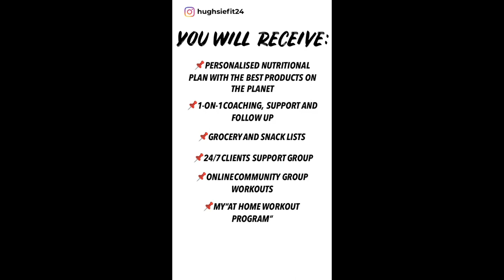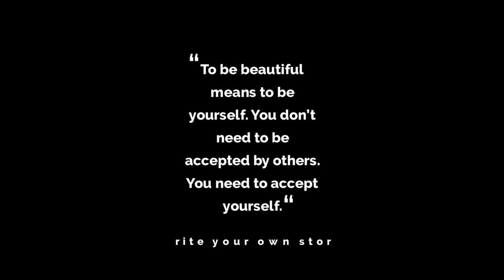YOU ASKED, I ANSWERED - Q&A PART 1 - 6 WEEK CHALLENGE SERIES EP 9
EPISODE 9!!!
You asked, I answered - I bring you PART 1 !!

Change Your Mindset, Change Your Life by Garrain Jones

FOR ONLINE COACHING, AT HOME WORKOUT PROGRAM & TAILORED NUTRITIONAL PROGRAMS. Reach out ASAP via:

During all the chaos that's happening in the world, my mission is to empower people to still live their lives and progress towards the healthiest, happiest versions of themselves. Source positivity, look out for one another, even while social distancing!  Rise up Kings, Rise up Queens
I'm sending my LOVE, BLESSINGS and any SUPPORT people need in these tough times.